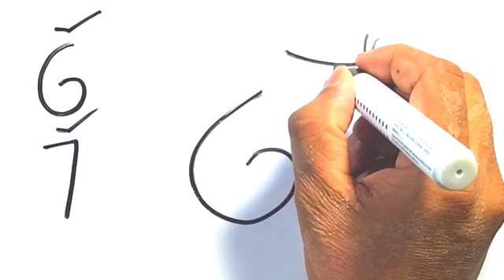How make a rat from number 67 | How to draw rat easy way | Mouse drawing easy for beginners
🌟Materials..
   1. Artsline Marker block
   2. White Bord and art paper
About This Channel 'Mraz Drawing':
YouTube/drawings presents Mraz Drawing / How to Draw is a drawing tutorial channel. We upload How to draw step by step easy drawing videos. All types of Art and Drawing videos for kids are available here.

🙏 Become a member of Mraz Drawing community:
1️⃣ Watch the entire video
4️⃣  Comment your opinion about this v